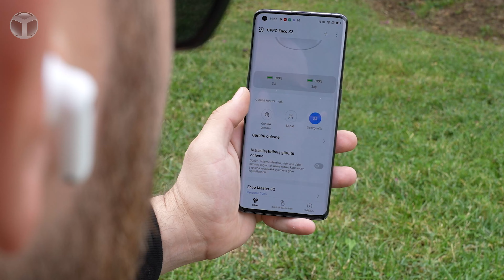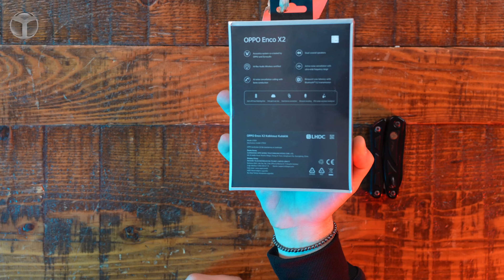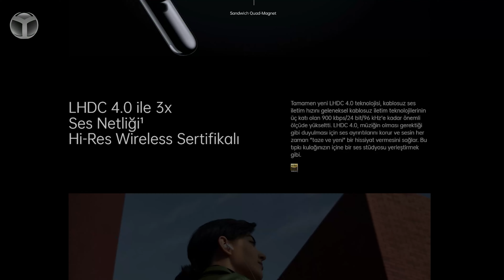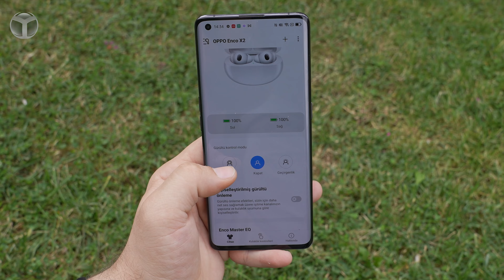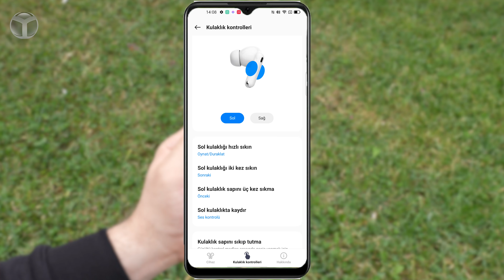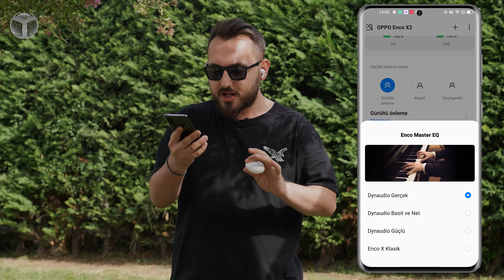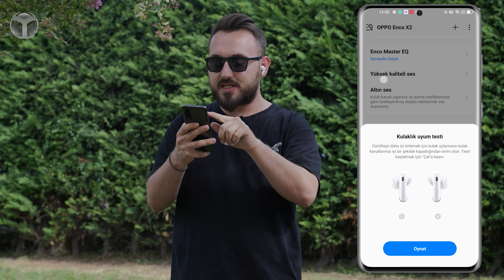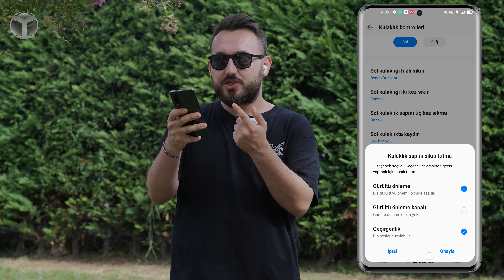Gürültüyü yok eden kulaklık! - OPPO Enco X2 TWS kulaklık inceleme!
Çinli teknoloji şirketi OPPO, kablosuz kulaklık ürün gamına bir yeni modeli daha ekledi. Şubat ayında tanıtılan OPPO Enco X2 TWS kulaklık inceleme videosu ile karşınızdayız.

OPPO Enco X2 TWS kulaklık inceleme!

Şirkete göre bugüne kadar ürettikleri en iyi kulaklık olan OPPO Enco X2, Apple’ın AirPod’larına güçlü bir rakip olarak geldi. Bunun nedeni ise OPPO‘nun ses dünyasında uzun kariyere sahip bir İskandinav devi olan Dynaudio ile birlikte geliştirdiği yeni akustik sistem.

Enco X2, 900 kbps’ye kadar bir kod hızını desteklemesini sağlayan LHDC 4.0 iletim protokolüne sahip Bluetooth 5.2 bağlantısı ile gelmekte. Ayrıca Akıllı Gürültü Önleme, Maksimum Gürültü Önleme, Orta Düzeyde Gürültü Önleme, Hafif Gürültü Önleme, Şeffaflık Modu ve Vokal İyileştirme dahil olmak üzere birden fazla düzeyde özellikleri barındırmaktadır.

Cihaz gürültü engelleme kapalıyken tek bir şarjla 9,5 saate kadar müzik çalma sunabilir. Bu süre, şarj kutusuyla 40 saate kadar uzatılabilir. Maksimum gürültü engelleme ve %50 ses seviyesi ile Enco X2, tek şarjla 5,5 saate kadar; şarj kutusuyla 22 saate kadar oynatma sağlayabilir.

Qi kablosuz şarjı desteklediği için USB Type-C bağlantı noktası üzerinden veya kablosuz olarak şarj edilebilir. Kulakiçi kulaklıklar, bir akıllı telefonla ters şarjı destekleyen birinin arkasına yerleştirerek de ters şarj edilebilir. Şirket siyah ve beyaz renk çeşitleriyle piyasaya sürülen olan Enco X2, Türkiye pazarında 2.850 TL fiyatla satışta bulunuyor.